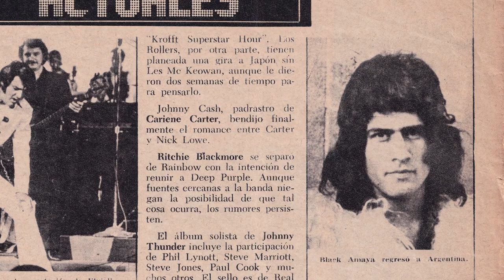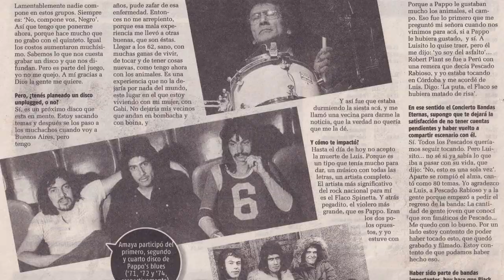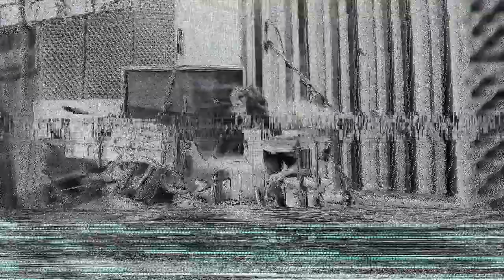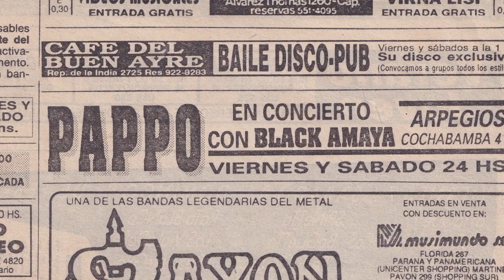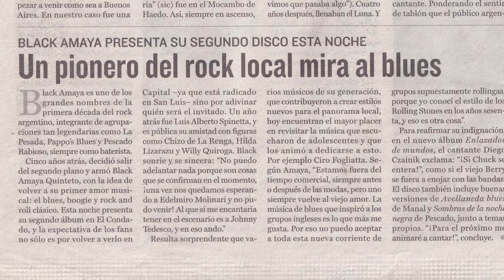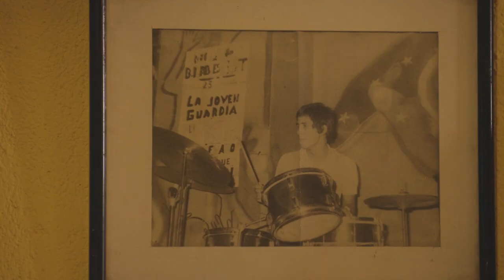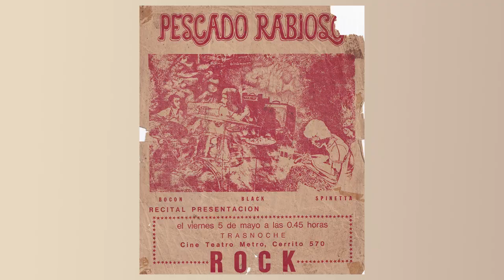Génesis / Black Amaya - Baterista /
En este capítulo hacemos un repaso por la historia de vida de Black Amaya, baterista que formo bandas junto a próceres del rock nacional, en sus inicios con Pappo, tiempo después se une Pescado Rabioso junto a Luis Alberto Spinetta, donde comparte formación con David Lebón y Osvaldo “Bocón” Frascino. Billy Bond y La Pesada del Rock and Roll, Los Robertones y Black Amaya Quinteto son algunos de los grupos de los cuales también formo parte.

Inconsciente Films es una productora independiente, nos especializamos en el desarrollo y realización de proyectos documentales, nuestro trabajo se centra en narrar historias locales y singulares vinculadas al hacer, donde las motivaciones personales son el eje principal.

Tu apoyo es más que importante para seguir creciendo.

Equipo @inc.films:
Dirección y DF: Facundo Sarthes / @fsarthes
Producción y Entrevista: Eric Weigel / @weigel7642
Dirección de Fotografía: Ignacio Mauro / @nattack
Edición y Post: Leandro Zarucchi / @lzarucchi
Música Original: Rodrigo Osorio / @rodri.chino.osorio
Técnico de Grabación: Martín Cristini
Digitalización de Archico: David Aguilar